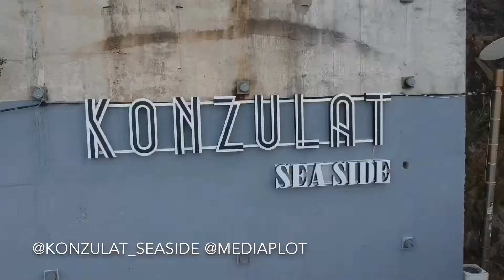Konzulat Sea Side